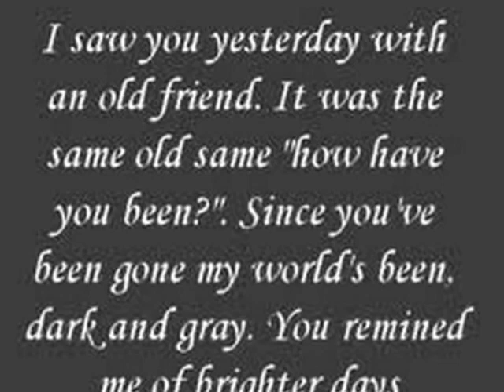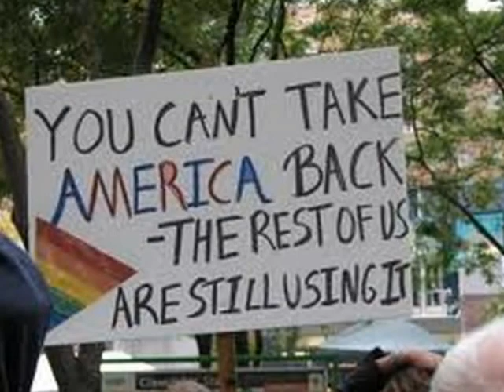"Picture" (a tribute to Kid Rock and Sheryl Crow)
"Picture"  is a music video montage created by Dee Gerrish to Kid Rock and Sheryl Crow.  Vocals credit:  Dee Gerrish.  Image credits:  Kid Rock; Sheryl Crow;  Dee Gerrish; Jerry Lee Lewis; Fans of Sheryl Crow and Kid Rock;  photographers and other internet sources where I obtained the images and whom are responsible for taking the images.  I changed some of the words in the song,  so I hope you don't mind.  lol.  Video credits:  Dee Gerrish/ One True media.  CR: April 11, 2012.

Song facts: Kid Rock convinced his label to give him one more shot with the ballad,  Picture,  after his album "Devil without a cause"  only sold 2 million copies.  He felt the ballad was the best he'd ever written.  Indeed,  the ballad was a hit and Sheryl Crow helped the song become the best in Kid Rock's career.  Ironically,  they fought tooth and nail over the release because of Sheryl Crow's label.  The song held  its own among the country heavyweights.  Kid Rock and Sheryl Crow said they wrote the song and recorded it in just a day.